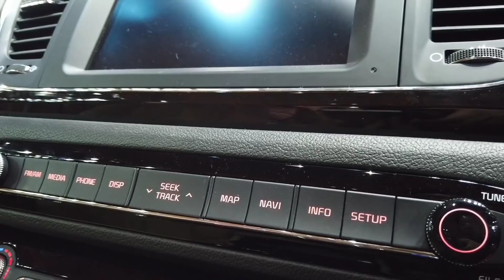รุ่นนี้บอกเลย Toyota Majesty ฆ่าไม่ตาย..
Toyota Majesty เกิดมาก็พร้อมฟาด ฟาด ฟาด รถตู้หรูรายอื่นให้ตายเรียบ ด้วยความเป็นรถ Toyota ที่ใคร ๆ ก็รู้ว่ามันถึกและทนขนาดไหน และยังมาพร้อมกับความหรูหราที่ Toyota Alphard ยังต้องร้องขอไหว้ชีวิต ส่วนค่ายที่โดนผลกระทบไปเต็ม ๆ ก็คือ Hyundai H-1 ที่ถึงขั้นไม่มียอดจองเลยในบางวันของงาน Big Motorsale 2019 จนกระทั่ง Hyundai ต้องเทส่วนลดอย่างลับ ๆ ตัวแทนการขายบางคนก็เปย์หนัก ทำให้ยอดจอง Hyundai ในงาน Big Motorsale 2019 จบงานวันที่ 25 สิงหาคม 2019 สูงถึง 150 คันกันเลยทีเดียว

แต่ภายใต้การแข่งขันที่เปรียบเสมือนสนามรบในครั้งนี้ ก็มีรถตู้หรูรุ่นหนึ่งที่ได้รับผลกระทบน้อยมาก ๆ  ให้เวลา 2 วินาที ลองทายกันดูครับ